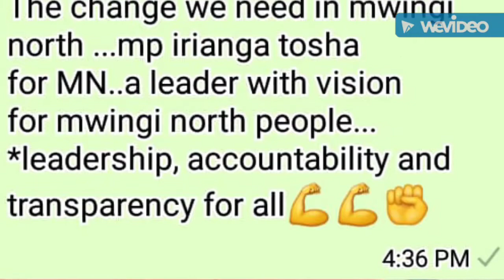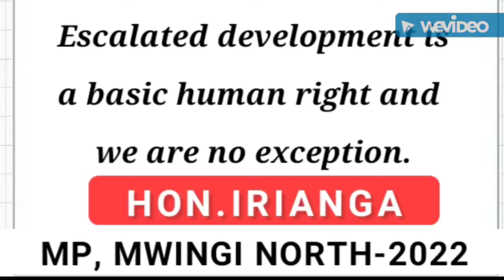Patrick Muthui (Irianga) For Mp Mwingi North 2022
Let's make change for the brighter future of Mwingi North Constituency